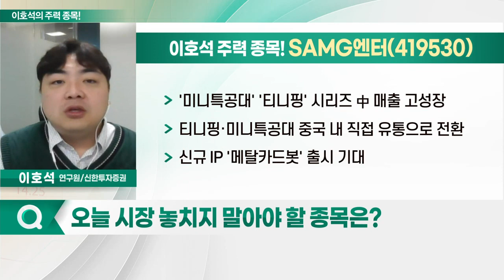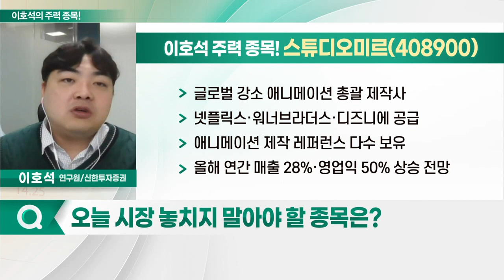SAMG엔터, 스튜디오미르, 애니플러스, 대원미디어_이호석의 주력 종목 (20230411)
1. SAMG엔터(419530)
2. 스튜디오미르(408900)
3. 애니플러스(310200)
4. 대원미디어(048910)

- '미니특공대' '티니핑' 시리즈 中 매출 고성장
- 티니핑·미니특공대 중국 내 직접 유통으로 전환
- 신규 IP '메탈카드봇' 출시 기대

스튜디오미르(408900)
- 글로벌 강소 애니메이션 총괄 제작사
- 넷플릭스·워너브라더스·디즈니에 공급
- 애니메이션 제작 레퍼런스 다수 보유
- 올해 연간 매출 28%·영업익 50% 상승 전망